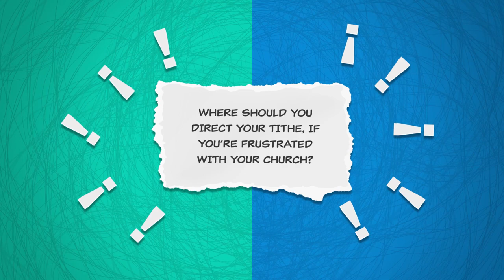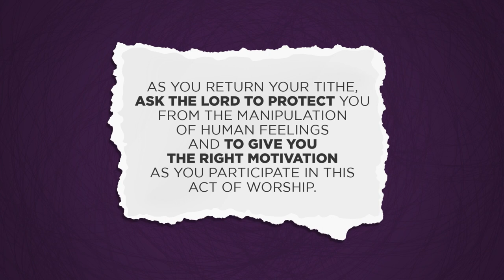5 Why Am I Bringing My Tithe?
Fifty-two short videos (2-min.), summarizing the 2020 Tithe and Offerings Readings, are being produced. These videos should be presented in churches, before the offering collection, followed by a personal (live) appeal and prayer.